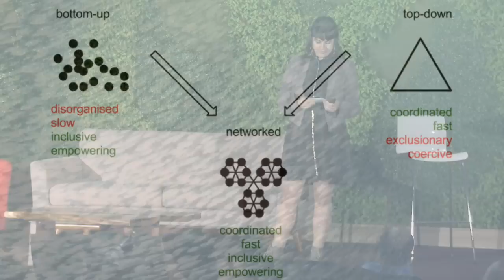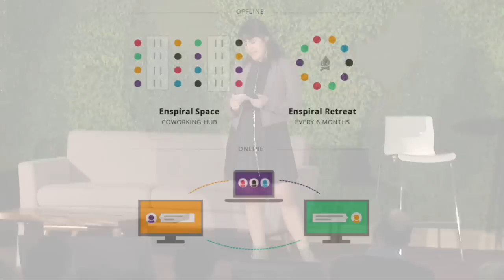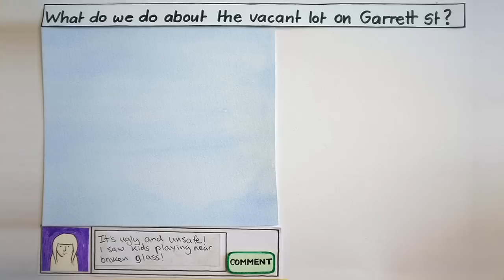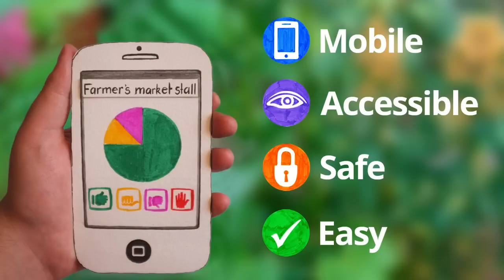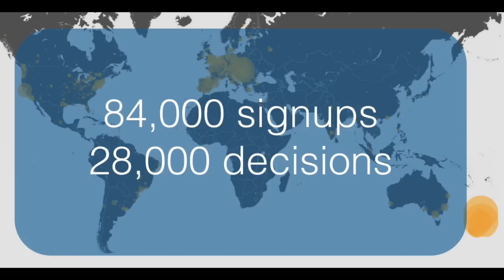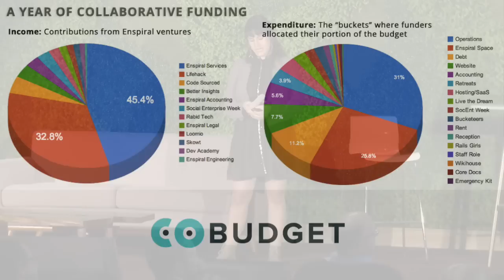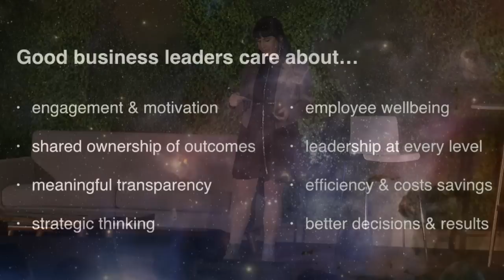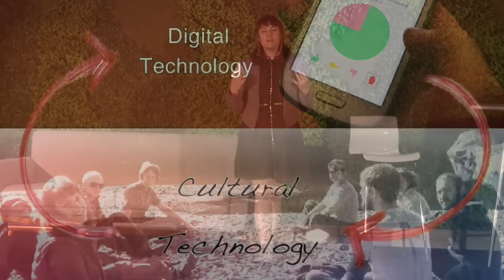Alanna (Krause) Irving: Inventing a New Organizational Operating System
The Management Innovation Exchange MIX Mashup is a gathering of the vanguard of management innovators—pioneering leaders, courageous hackers, and agenda-setting thinkers from every realm of endeavor. It’s three days of the most advanced thinking and ambitious experiments—designed to inspire, equip, and connect participants in the collective project of making our organizations fit for the future—and fit for human beings.

Alanna speaks on creating an "Operating System for a New Kind of Organization" and innovative collaborative process emerging from the Enspiral Network such as Loomio and Cobudget Digital Technology and Cultural Technology in a virtuous cycle.